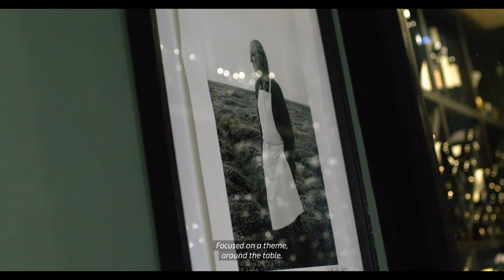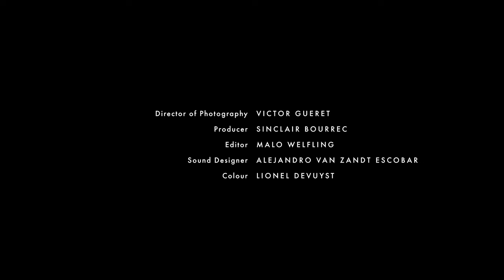Inner Worlds | Pierre Gagnaire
From his Michelin-starred restaurant in Paris, French chef Pierre Gagnaire shares his vision of contemporary culinary art

The ‘Inner Worlds’ film series visits creatives in the places that inspire them

Pierre Gagnaire is a pioneer of contemporary cuisine. Throughout his career, he has shaken up the conventions of traditional gastronomy and made a name for himself with his inventive cooking. In this episode of ‘Inner Worlds’, he welcomes us to his restaurant Gaya in Paris, a place which embodies his values.

‘I realized that cooking would be a way for me to express myself, a way to give meaning to my life,’ says Gagnaire. In his establishment, he is keen to share his passion for contemporary art; the newly-decorated dining room features a fresco by Adel Abdessemed. The chef also cites the American painter Cy Twombly, whose frenetic, instinctive practice is reflected in Gagnaire’s cuisine. ‘My ambition is to create emotion,’ he says, ‘and maybe that’s why I have such a strong connection to painting and art in general.’

Depuis son restaurant étoilé à Paris, le chef français Pierre Gagnaire partage sa vision de l’art culinaire contemporain

La série « Inner Worlds » rend visite à des créatif∙ive∙s dans les lieux qui les inspirent

Pierre Gagnaire est un pionnier de la cuisine contemporaine. Tout au long de sa carrière, il a bousculé les conventions de la gastronomie et s’est illustré par sa cuisine inventive. Dans cet épisode d’« Inner Worlds », il nous accueille dans son restaurant Gaya à Paris, un lieu qui incarne ses valeurs.

« J’ai compris que la cuisine serait pour moi un moyen de m’exprimer, un moyen de donner du sens à ma vie », confie-t-il. Dans son établissement, il tient à partager sa passion pour l’art contemporain ; la salle nouvellement décorée arbore une fresque d’Adel Abdessemed. Il évoque aussi le peintre américain Cy Twombly, dont la pratique frénétique et instinctive se retrouve dans sa cuisine. « Mon ambition est de procurer de l’émotion, c’est peut-être ce qui explique ce lien très fort que j’ai avec la peinture et avec l’art en général. »

A film by Cyprien Bourrec
Director of Photography: Victor Gueret
Producer: Sinclair Bourrec
Editor: Malo Welfling
Sound Designer: Alejandro Van Zandt Escobar
Colour: Lionel Devuyst
1st Camera Assistant: Julien Znaty
2nd Camera Assistant: Polina Zhukova
Gaffer: Yoran Kerdoncuff
Sound Recording: Quentin Manevy

Nowness
Creative Director: Bunny Kinney
Managing Director: Gavin Humphries
Commissioning Director: Katie Metcalfe
Producer: Noor Miah
Junior Video Editor: Daniel Tsao

Art Basel
Executive Editor: Coline Milliard
Editor, France: Patrick Steffen
Video Commissioner: Jeanne-Salomé Rochat
Creative Producer: Akiel Gallina